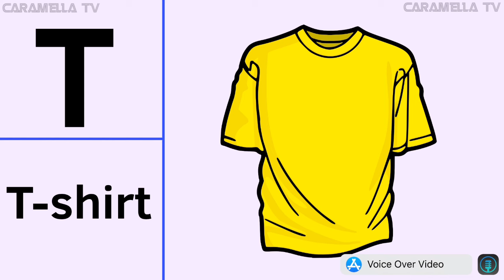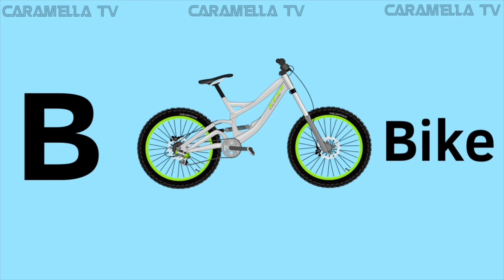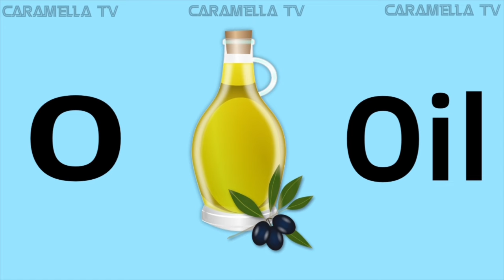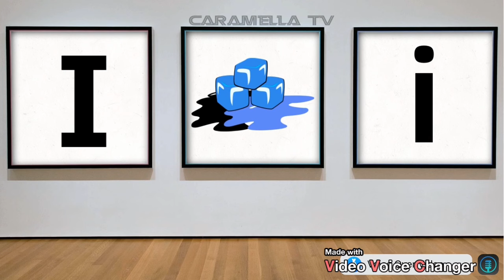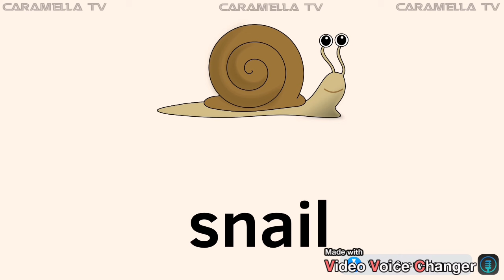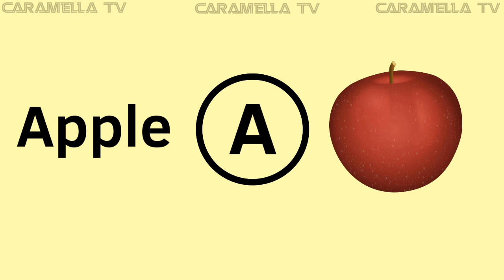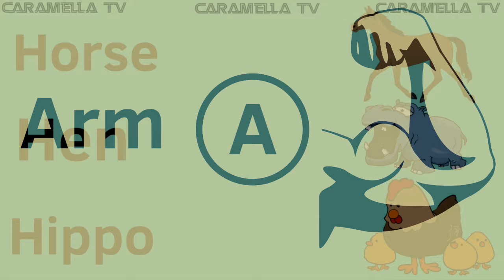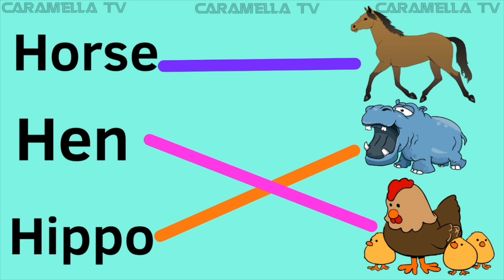Words that start with letter T + learn English for kids @caramellatv9149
Words that start with letter T
English for kids
Alphabets with words
English colors and numbers @caramellatv9149